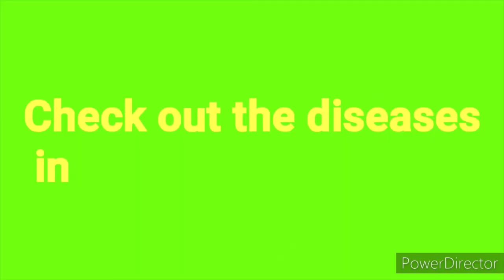Fertilizer Application for Passion Fruits. Agribusiness; farming for profits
Fertilizer Application for Passion Fruits is an easy task when you understand what you are doing. Passion fruit farming is highly lucrative for warm areas and on a large piece of land. The right application prevents passion fruits flowers from dropping off. i also helps in preventing diseases associated with poor nutrition. Increase your agribusiness profits by not just learning the farming tips but also applying them in your farming for profits practices.

To increase your life's productivity, consider buying this book that will help you in knowing what to prioritize in your agricultural practices and life in general